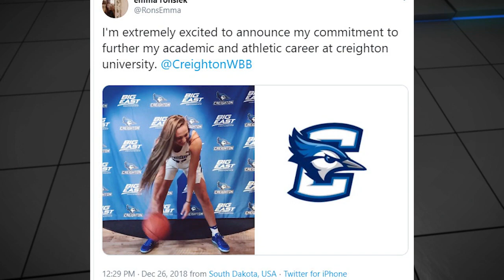Emma Ronsiek Feature | 1/9/20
One of the best to ever suit up for the O'Gorman Catholic Schools girls basketball team has a chance to become the all-time leading scorer at the school later this season.

Find out what makes future Creighton women's basketball player Emma Ronsiek so special.